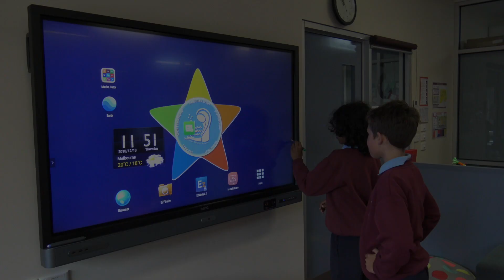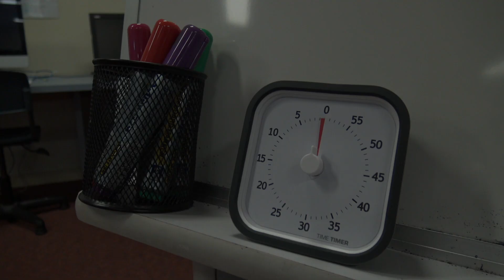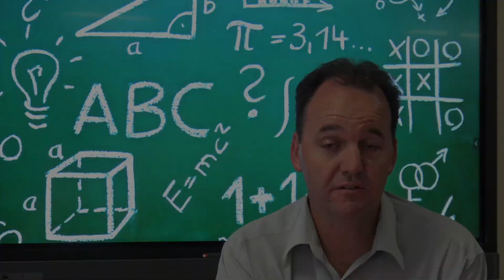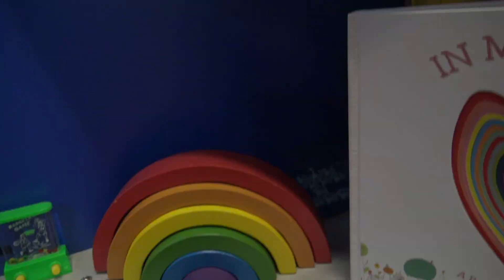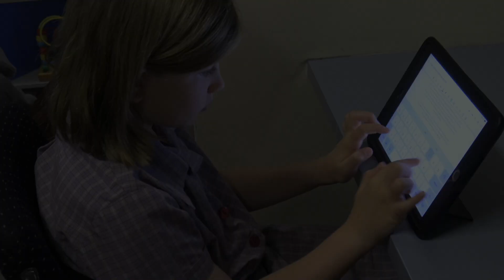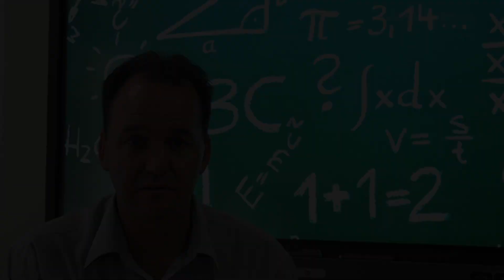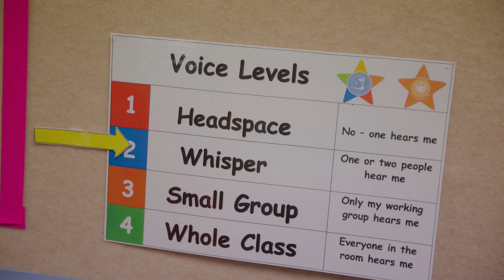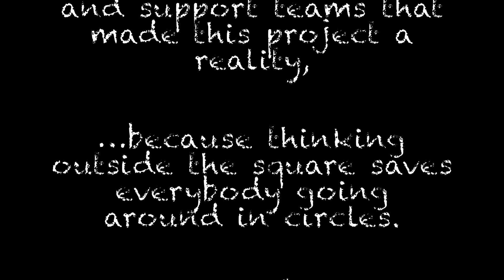The Hub - Our Lady of Fatima Primary School. Rosebud, Vic. Australia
Our Lady of Fatima Primary School 'The Hub' has been recognised as an Innovative School by 'The Educator' in 2017. Designed to ensure every child has a safe space to self-regulate, enhance their learning journey and be proactive in reaching their potential outside the classroom setting.